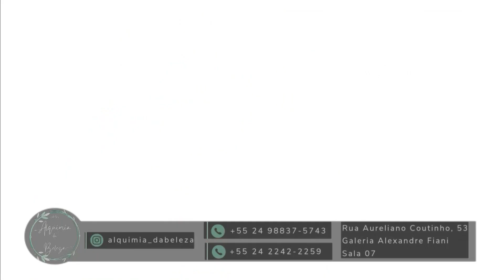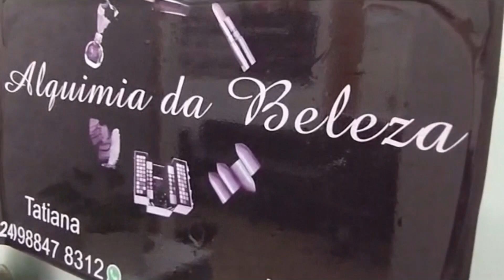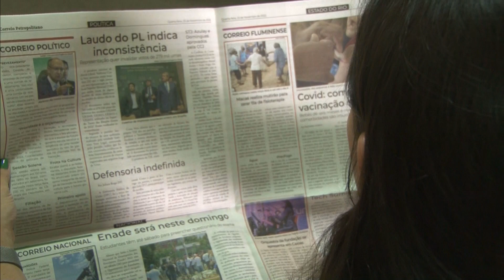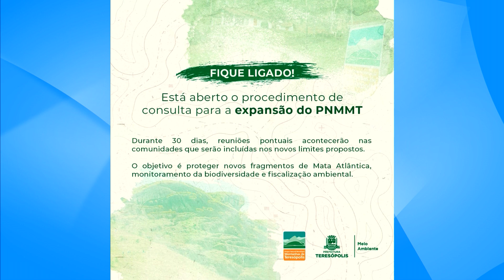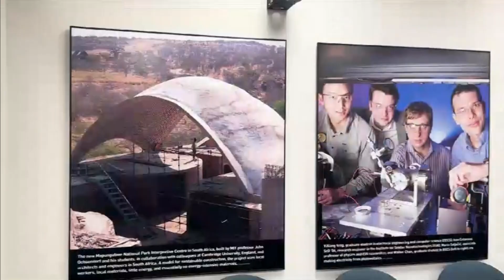Original com Beth de Oliveira 31 08 23